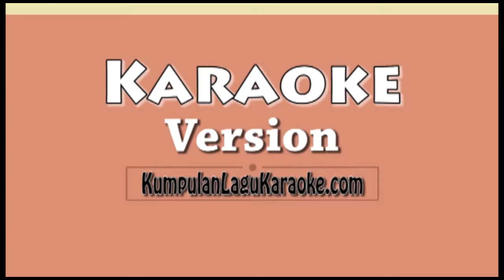KNOW NO BETTER - MAJOR LAZER FT TRAVIS SCOTT, CAMILA CABELLO & QUAVO Karaoke